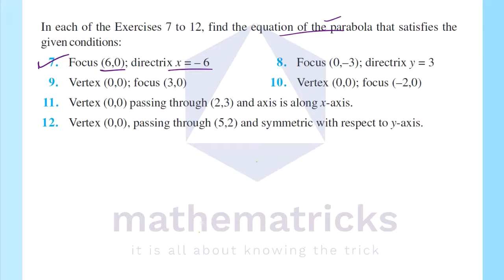Conic Sections| Parabola|Class 11 Maths|Exercise 11.2|Malayalam|Plus One |NCERT|CBSE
Plus one maths chapters in malayalam | Conic Sections | Exercise 11.2 |  Solution 9 | Chapter 11 | Session 2